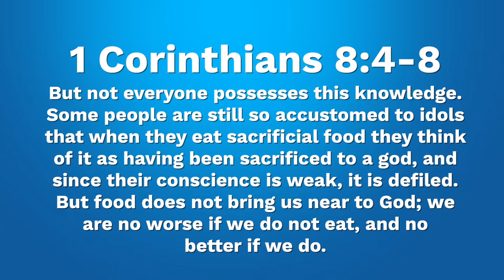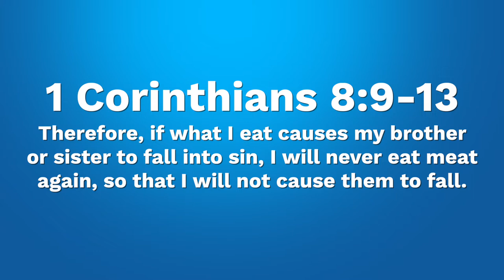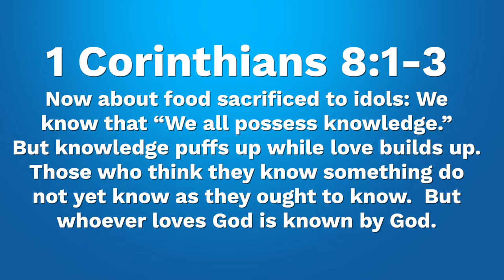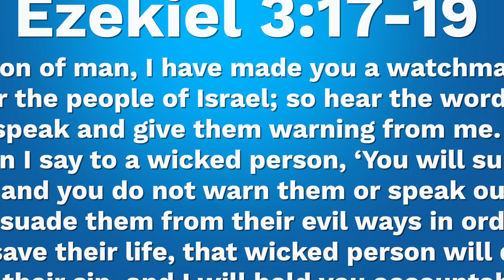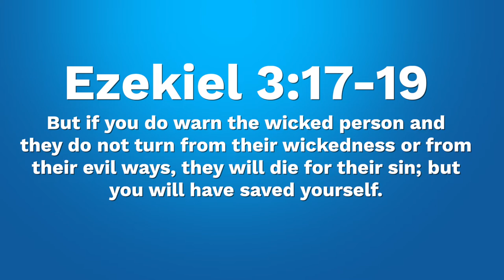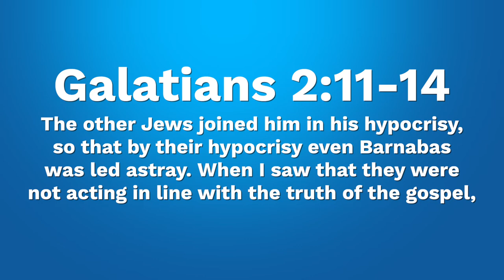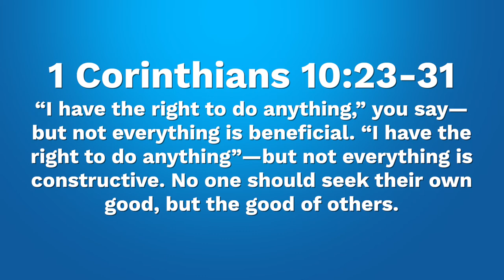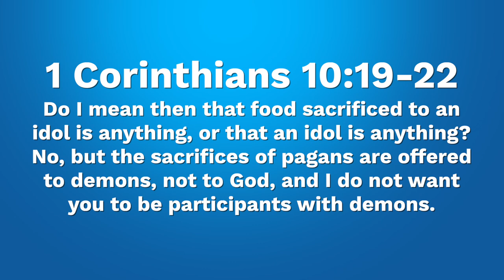Christian Freedom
ATC Ep.34 Christian Freedom
On todays episode we discuss the limitations of Christian freedom, how you can be wrong even if you’re theologically correct, and what our obligations are to our fellow Christians in the broadcasting social media age.